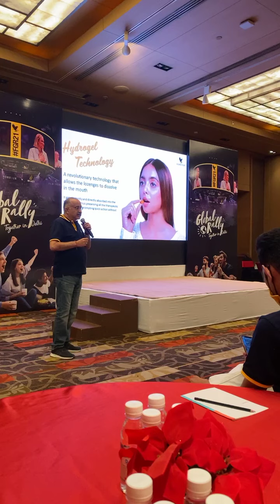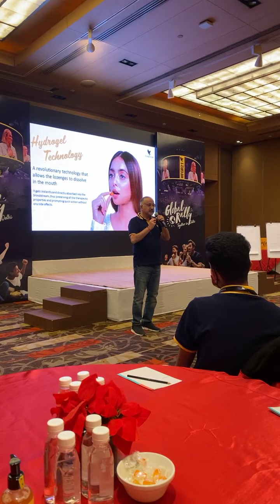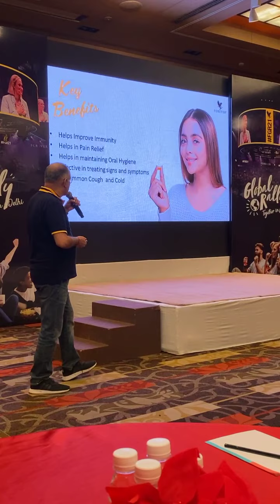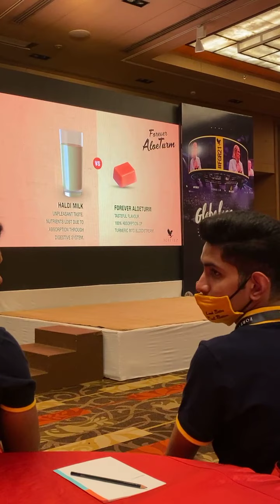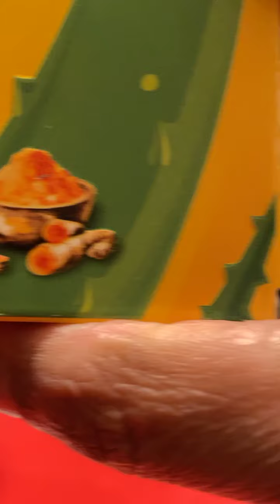Forever Aloe Turm - New Product (2021)...